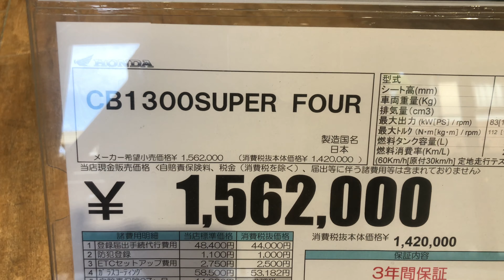HONDA CB1300 Super Four. Japan. Price. 2021. Silver.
The Honda CB1300 Super Four is a liquid cooled, DOHC 4 valve per cylinder, in line four motorcycle.
Price tag.¥ 1,562,000 Yen. $ 15,600 Dollars.

Honda Dream . Umedia
Honda CB1300 SF, Super Four.